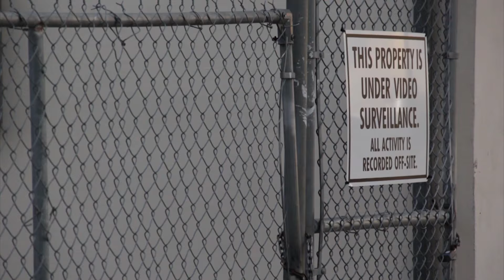Diego Soto Street Footage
Watch Diego from laredo tx street clips!